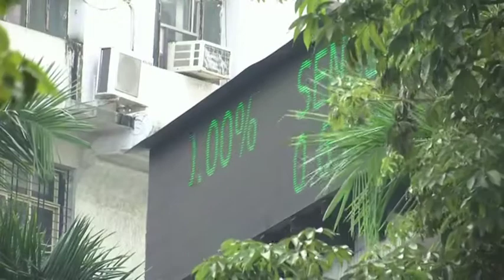Indian shares slide over 1% as Reliance weighs; Paytm down for second day